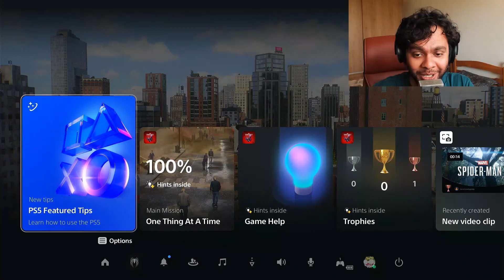Marvel's Spider Man 2 Hindi Part 2 - Saving people from all the sand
Peter and Miles join hands to save the innocent people of New York from sand. We also take care of some gangs that are trying to create chaos in the city.